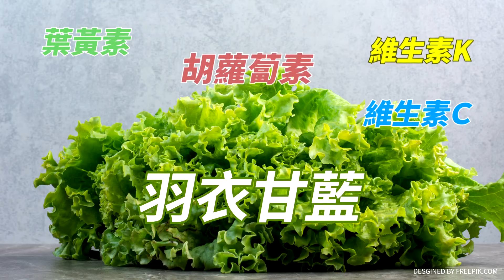【大新聞大爆卦】最可怕的還沒來?7.2強震如32顆原子彈威力!戴立綱:住"X樓到XX樓最危險! 精華版5 20240403 @大新聞大爆卦HotNewsTalk ​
《精彩回顧》
【大新聞大爆卦】獨!韓國瑜啟動"清明節作戰"破綠卡韓!見AIT主席談笑用兵回敬2020舊恨?蔣萬安找到廚師手米酵菌酸將王必勝.民進黨一軍!吳宗憲嗆爆老柯愛將"閉嘴下台"！20240402 @CtiTv
【大新聞大爆卦】事情大條了?郭正亮爆這時殺邱國正怪怪的?王必勝觀落音猜粿條的錯?打蔣不成推給陸訕液?張禹宣斷言寶林被滅證?老柯喊別對韓不敬!韓成美國關心重點! 20240401@HotNewsTalk
【週末大爆卦】獨!韓讓綠栽跟頭!統神.鯊鯊教戰藍!郭正亮爆吃過寶林粿條!蔡正元驚似恐攻?綠大老.苗可麗轟蔡英文?綠委懶到老柯假日得上工?柯義無反顧再輸1次?20240331@CtiTv
【週末大爆卦】獨!韓國瑜備5招霸王卸甲綠卡民主基金會!邱國正子買春曝光綠X集團清洗國安高層內幕?柯P喊麥寮會贏又被偏聽害了? 7:30晨會變商品年輕人掰? 20240330 @HotNewsTalk
【大新聞大爆卦】獨!韓國瑜.江啟臣分頭作戰壞綠詭計!柯P怨蔣萬安製造問題話倒著真敢講?綠也打柯台智光黑幕阿北沒料到吧?陳鳳馨譙綠寶林案用人命政爭喪盡天良! 20240329 @HotNewsTalk

大新聞大爆卦 周一至周五14:00-16:00
週末大爆卦 周六、周日14:00-16:00